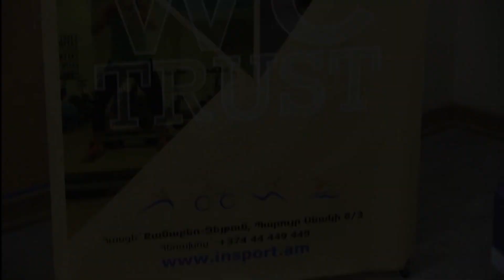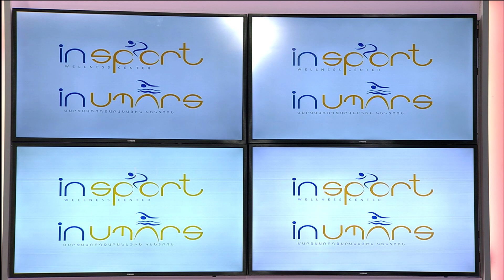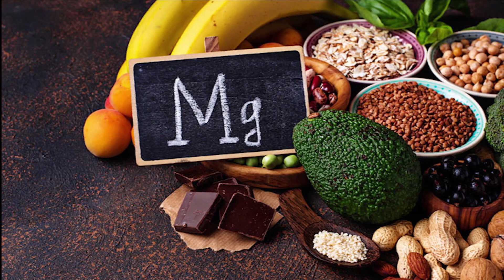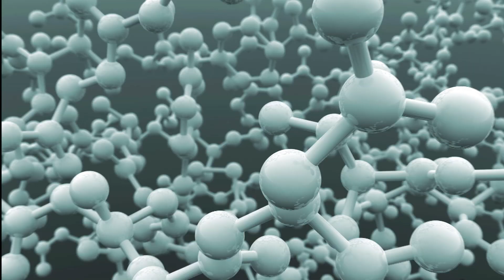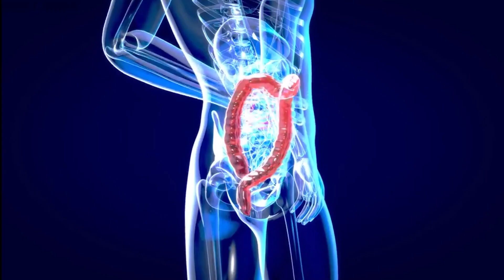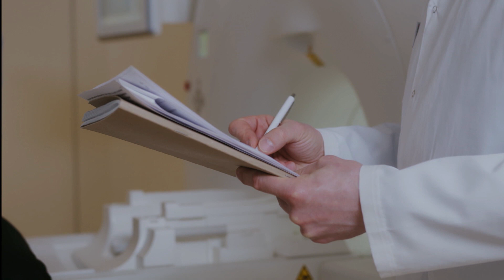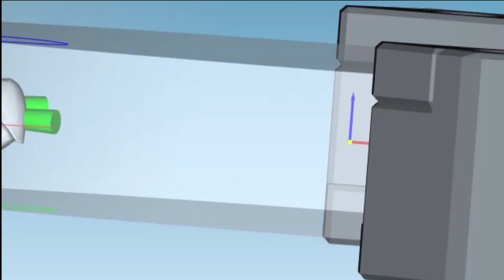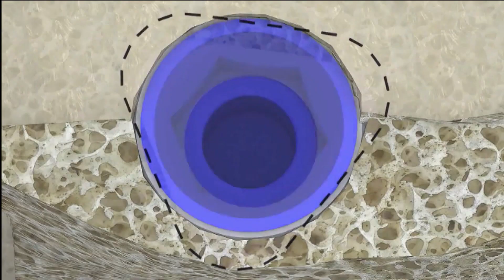Առավոտը Շանթում / Aravot Shantum / 17.11.2022